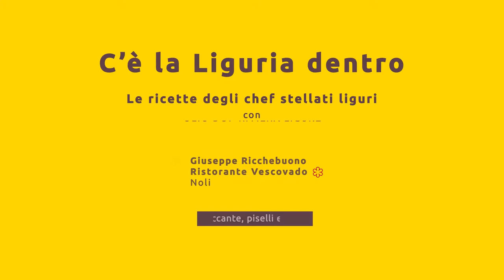Le ricette con la Liguria dentro: Giuse Ricchebuono, Hotel Ristorante Vescovado